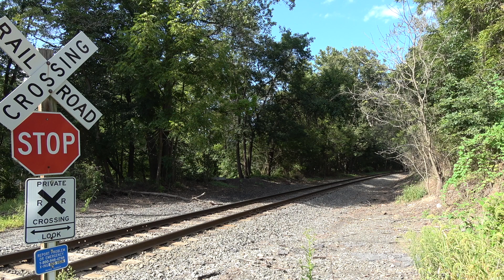One Last NS H76 for Portland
On August 30th, NS H76 would travel the whole Portland Secondary one last time to get the remaining cars that DL brought down for them. The past few weeks, washouts had put the DL pocono main OOS, forcing them to interchange at Portland. Since the washouts are fixed, the interchange will continue at Taylor.
NS H76
NS 3099 GP40-2 Nathan K5LA

0:00 Across the river from Martins Creek
1:04 Harmony
1:45 Lopatcong
2:30 Phillipsburg
3:34 Easton